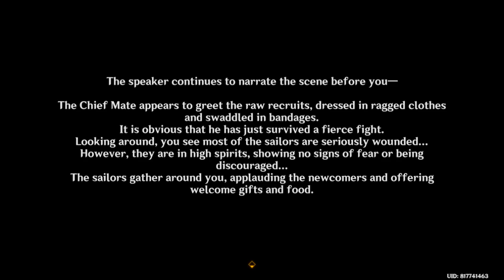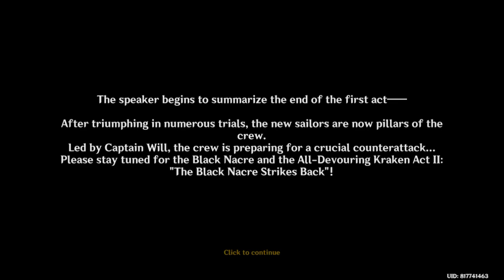Genshin Impact - World Quest - The Black Nacre And The All-Devouring Kraken: Listen To Announcement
Event: Secret Summer Paradise
World Quest: The Black Nacre and the All-Devouring Kraken
Location: Thinkers' Theater, Veluriyam Mirage
Goal:
* Listen to the announcement
* Set off on the Choo-Choo Cart
* Go to the location of the hidden treasure
* Defeat the Kraken's minions
* Meet with the sailors
* Reveal the treasure